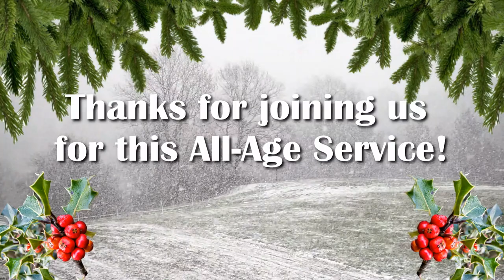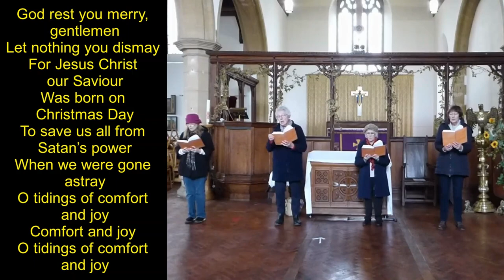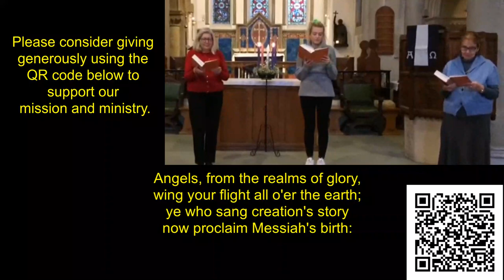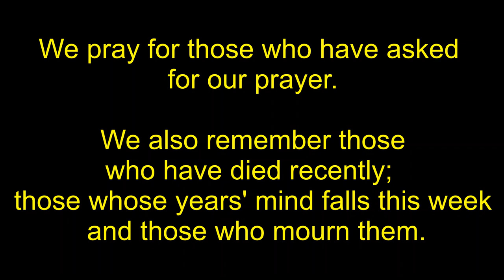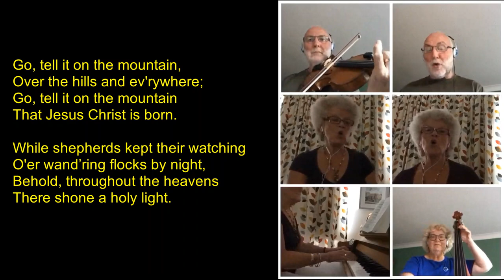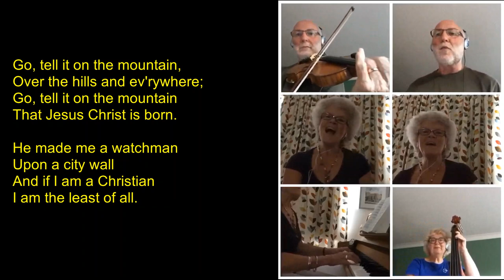Naming of Christ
Welcome to this service for the Naming of Christ including hymns, prayers, readings and a sermon.